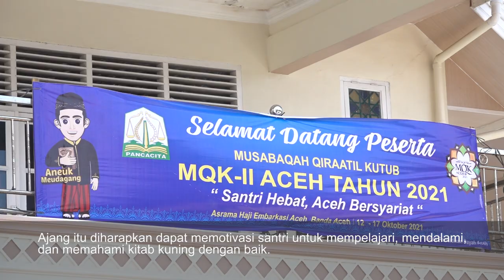Sekda Tinjau Kesiapan MQK di Asrama Haji Emberkasi Aceh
Banda Aceh - Sekretaris Daerah Aceh, dr. Taqwallah M.Kes., meninjau kesiapan gelaran Musabaqah Qiraatil Kutub ke II, yang dilangsungkan di Asrama Haji Emberkasi Aceh, Banda Aceh, Rabu 13/10.

Dalam tinjauan itu, Sekda juga berinteraksi langsung dengan beberapa peserta. Di mana, peserta sudah mulai memenuhi lokasi penyelenggaraan acara.

Direncanakan kegiatan itu akan dibuka Rabu (13/10) malam nanti, dan dihadiri langsung oleh para Bupati dan Wali Kota se Aceh. Kegiatan tingkat Provinsi Aceh ini akan berlangsung hingga 17 Oktober 2021.

MQK diselenggarakan pemerintah Aceh untuk menjaga tradisi membaca dan mengaji kitab kuning di kalangan santri dayah.

Penyelenggaraan MQK tingkat Provinsi Aceh merupakan upaya meningkatkan kembali perhatian dan kecintaan para santri terhadap kitab kuning. Ajang itu diharapkan dapat memotivasi santri untuk mempelajari, mendalami, dan memahami kitab kuning dengan baik.

Penyelenggaraan kegiatan ini pertama kali dilakukan pada tahun 2019, dan digagas langsung oleh Gubernur Aceh, Nova Iriansyah (saat itu masih menjabat sebagai Plt Gubernur).

Dalam kegiatan pertama saat itu, seluruh kabupaten/kota mengirimkan perwakilan untuk mengikuti sedikitnya 10 cabang perlombaan.

Kota Lhokseumawe saat itu menjadi juara umum usai menang dalam 5 cabang yaitu Fiqh Putri Predikat Juara 1, Akhlaq Putri Predikat Juara 1, Nawh Putra Predikat Juara 1, Pidato Bahasa Arab Putri Predikat Juara 1, dan Pidato Bahasa Indonesia Putra Predikat Juara 1.